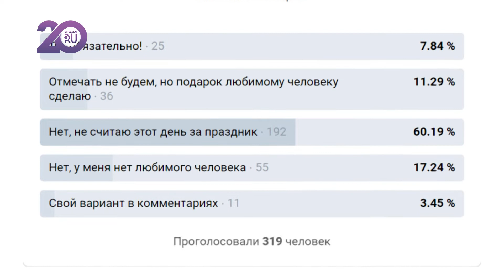Курганцы предпочитают дарить на 14 февраля смартфоны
День влюбленных: считают ли курганцы 14 февраля праздником и какую сумму готовы потратить на подарки своим половинкам